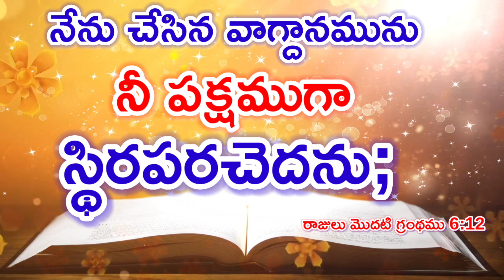today God's promise/grace telugu bible verses#daily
ప్రభువైన యేసు క్రీస్తు నామము లో మీకు వందనాలు 🙏

ఈ వాగ్దానము మీకు ఆశీర్వాదకరం గా ఉంటే దయచేసి ఈ చానల్ ని సబ్స్క్రయిబ్ చేసుకోండి 🙏